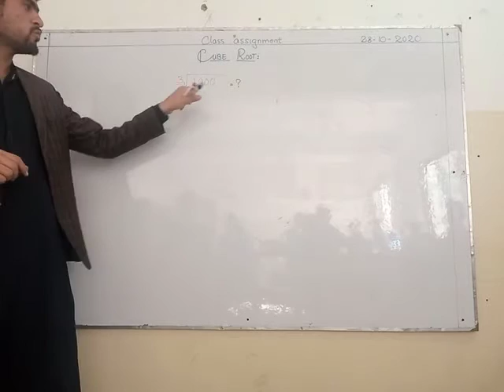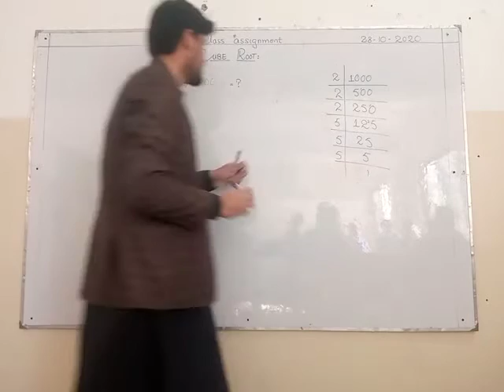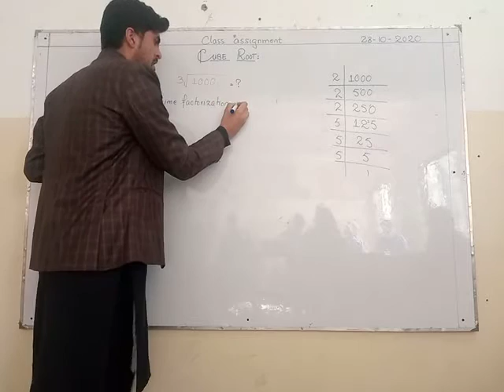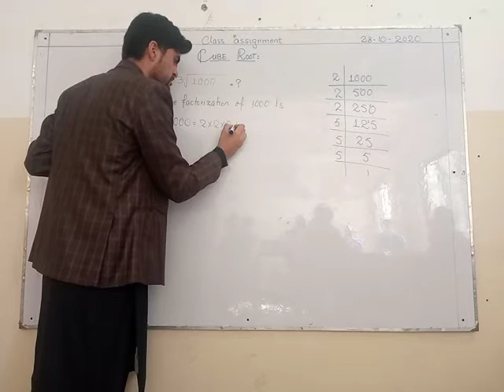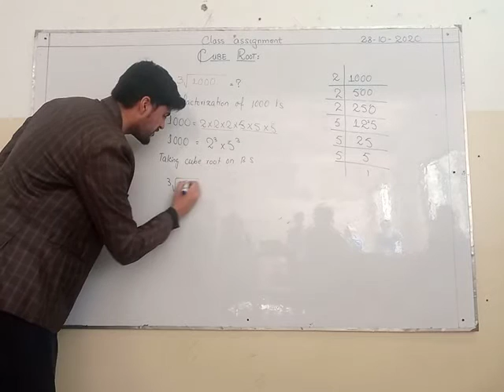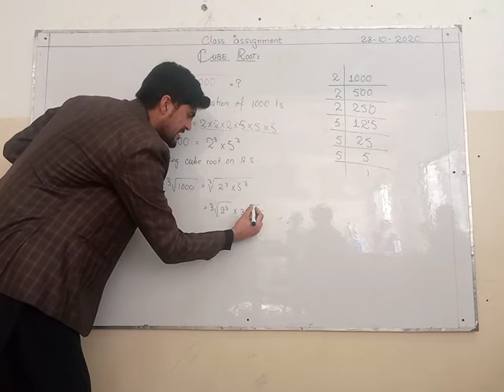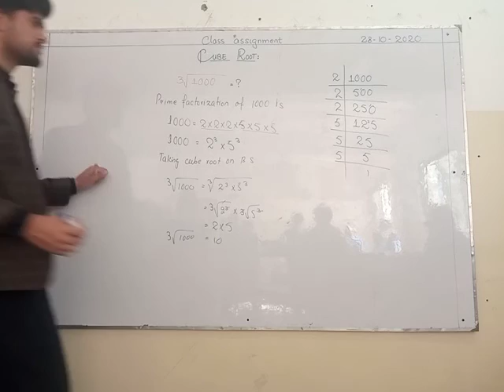How to find the cube root of a number ( Urdu + Hindi)